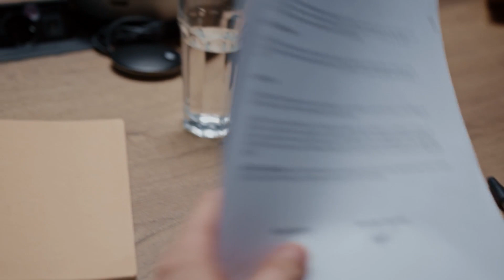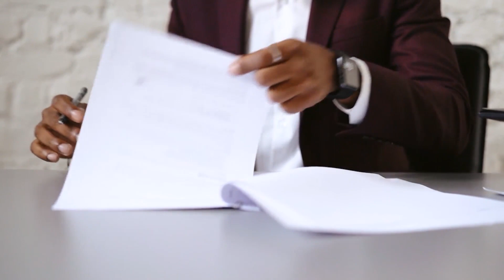What's the Law: January 2023 Recap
In our January Living808 highlights segment of “What’s the Law” podcasts, producer/host attorney Coralie Chun Matayoshi discusses important tips for starting your own business.